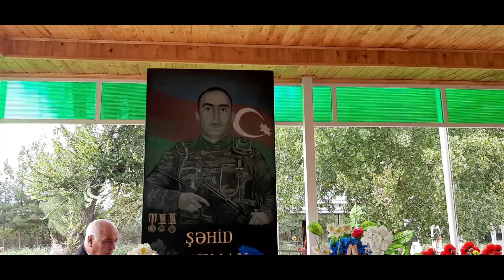Bərdə rayonu Əyricə kəndi, şəhid Mehman Quliyevin il dönümü.